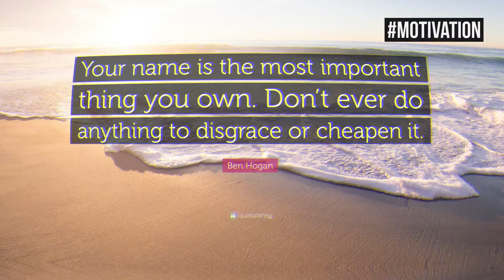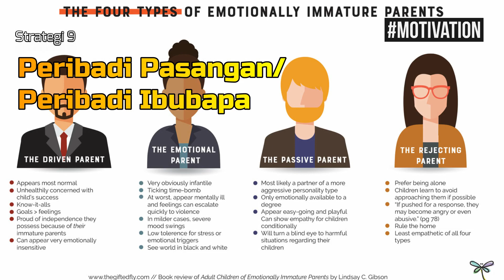Dato Dr Fadzilah Kamsah : BAGAIMANA MENGENALI PERIBADI SEBENAR (part 1)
You are searching the world for treasure, but the real treasure is Yourself.” ~ Rumi

BAGAIMANA MENGENAL PERIBADI SEBENAR - by GeGen Studio.

Video Edited by GeGeN Studio